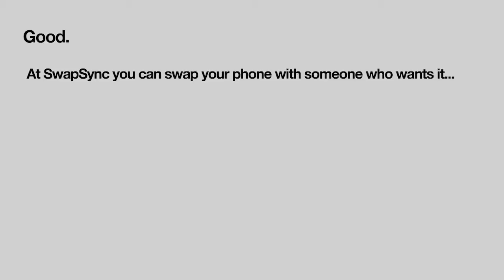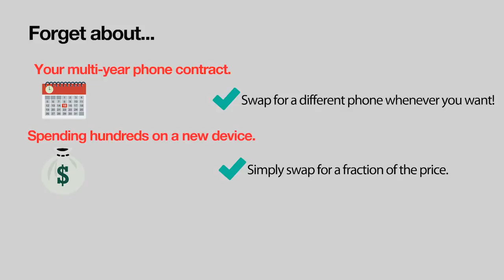SwapSync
Crowd funding video for SwapSync. Produced and directed by Steven E. Smyth of Crystal Lake Pictures.